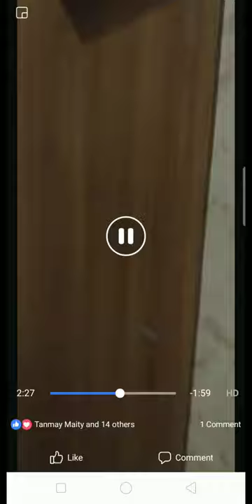unique wardrobe and cot short video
all interior

video